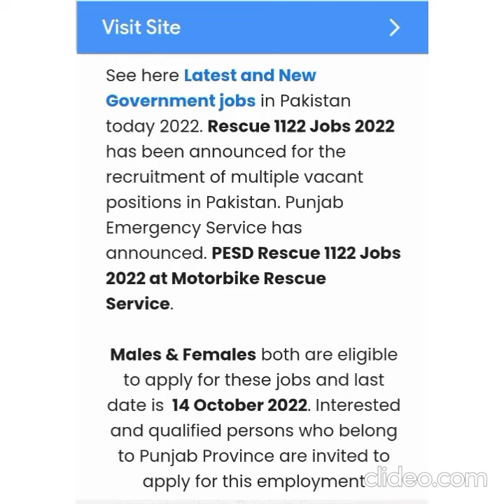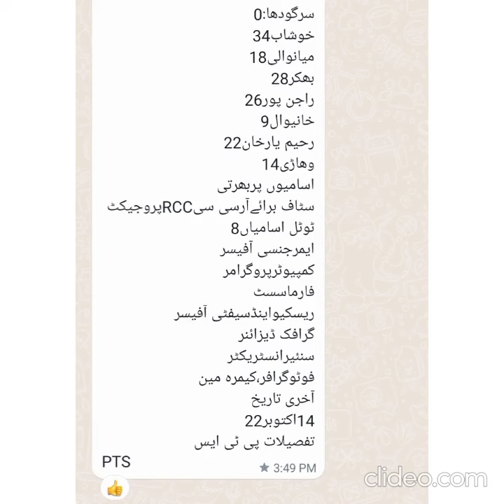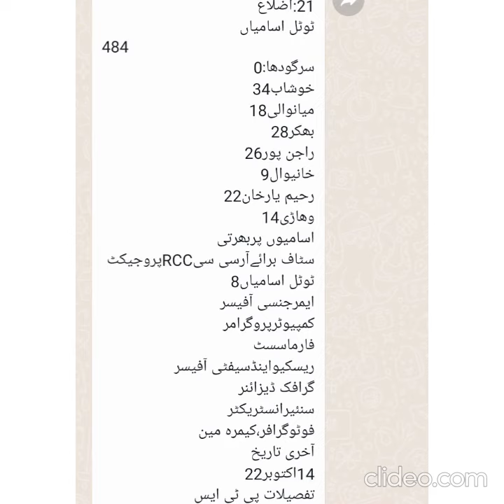Rescue 1122 Jobs | Government Jobs | Apply Online Jobs | Adversitment Rescue 1122 | Pak Jobs Alerts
pakjobs Alerts 2022